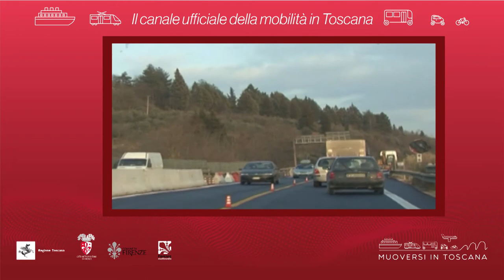Muoversi in Toscana - Edizione delle 16 dell'8 marzo 2021